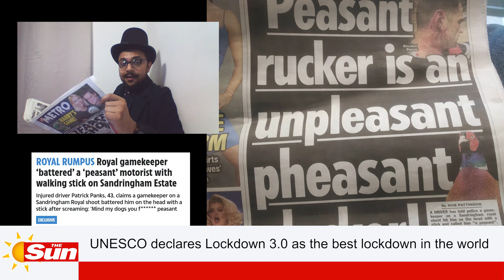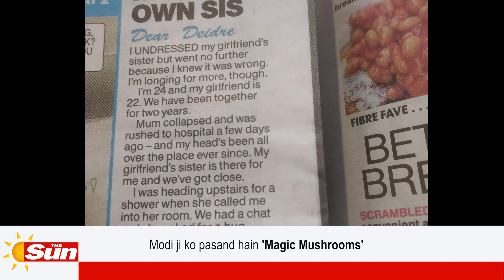My First Vlog! | Traveling to South America from India | Travel Vlog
Namashkar Doston, Hola Amigos, Hello Friends!

Presenting you my first vlog. Something I never thought I'd be doing but 3 mahine se khali ghar pe baithe hain, kuch to karna padega. Feedback is highly appreciated, as this is the first time ever I am coming on camera.

In this vlog, I talk about how I started my journey from Delhi to Santiago, literally. Last year, I took a sabbatical from my 'online marketing' job and went on a 6-month 25000 km motorcycle trip across South America. I travelled to Chile, Argentina, Bolivia, Ecuador, Peru & Colombia.

Share the video if you like it, and would really love to hear your feedback.

Camera Gear - Sony a7iii, GoPro Hero 7, Dji Spark

Freedom by The Originals
Cancel by I am Fowler

Random SEO Stuff justifying 7.5 years of marketing experience.

This is a hindi travel vlog about my motorcycle travels across South America. I am an Indian backpacker trying my hands on travel vlog in India. This reminds me of the random long answers I used to write during college as nobody used to read them but you still get good marks to write long answers even if it is not the best travel vlog in India. Same is true for SEO as well. I mean who reads 2000 word articles in 2020 irrespective of them being Indian backpackers or travel vloggers in India. If you're so free that you're reading all this, tell me about your favorite vloggers in India and I will tell you how to vlog even when I only have 1 vlog on youtube. This should be enough for now.

Ciao!